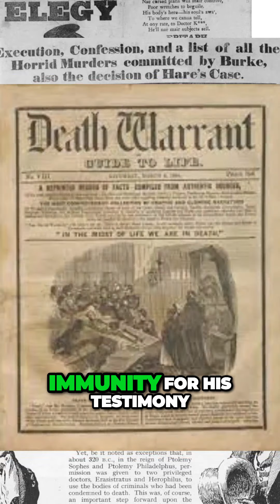Burke and Hare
Burke and Hare: The Infamous Body Snatchers! In 1820s Edinburgh, this notorious duo turned to murder to supply fresh corpses for medical research. Uncover the chilling true story of their gruesome deeds!